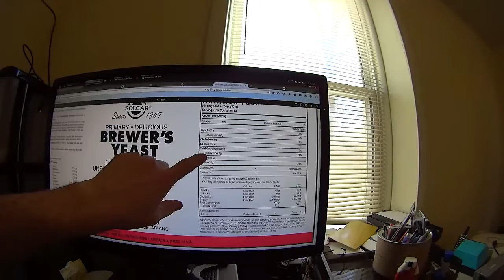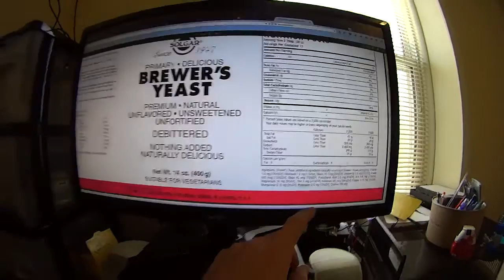Keto diet update @ 2 years, Potassium, and seasonal affective disorder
A little update on how my keto diet is going..
A note about getting enough potassium..
And some sage advice about dessicated liver and vitamin d3 as a means to kick depression / seasonal affective disorder's butt.